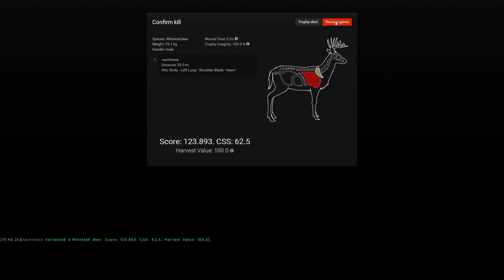TheHunter Whitetail Buck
Superquick vid about taking down a whitetail buck in the game TheHunter.